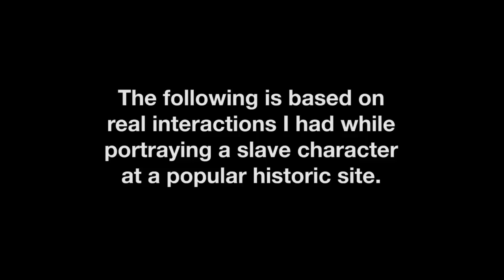ASK A SLAVE Ep 2: Abolitioning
CREDITS BELOW
Ask A Slave is a comedy web series directed by Jordan Black, based on the actress' time working as a living history character at the popular historic site, George Washington's Mount Vernon. All questions and interactions are based on true life events.

Real Questions. Real Comedy.

Director: Jordan Black
Writer: Azie Mira Dungey
Director of Photography: Ryan Moulton
Editor: Ryan Moulton
Sound: Johnny Shyrock
Animator: Jamie Noguchi
Production Manager: Pamela J Peters

Starring:
Azie Mira Dungey as Lizzie Mae
and Laird Macintosh as Tobias Lear

Featuring: Sarah Murphy-Katz, Lisa Schurga, and Carrie Daniel, with the voices of Zehra Fazal, and Aubrey Deeker.